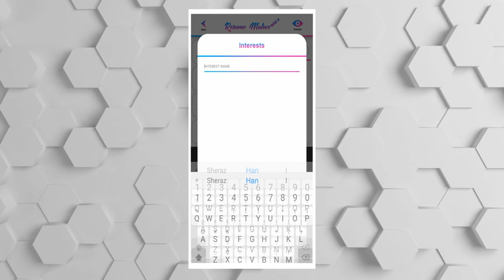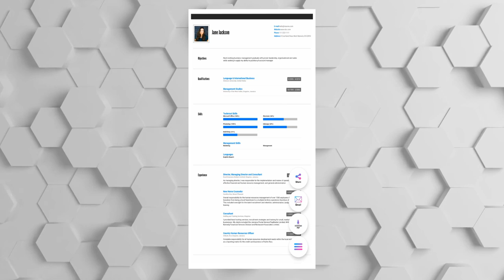How to write powerful CV 2022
This video teaches you how to write a powerful CV.
30+ Free Templates
Create an awesome looking professional CV in less than 5-10 minutes.